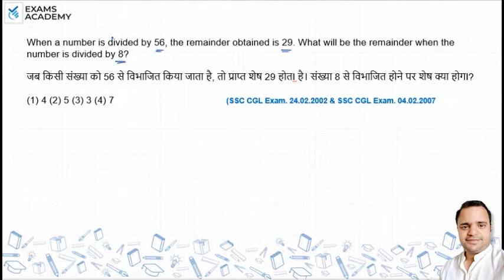When a number is divided by 56, the remainder obtained is 29. What will be the remainder when ?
When a number is divided by 56, the remainder obtained is
29. What will be the remainder when the number is divided by
8 ?